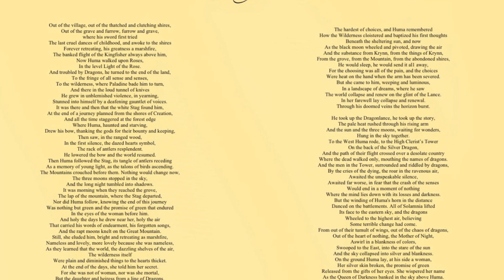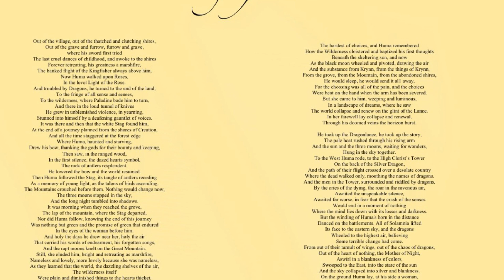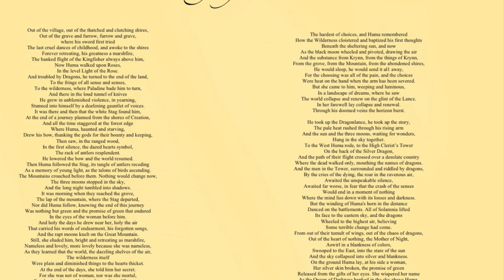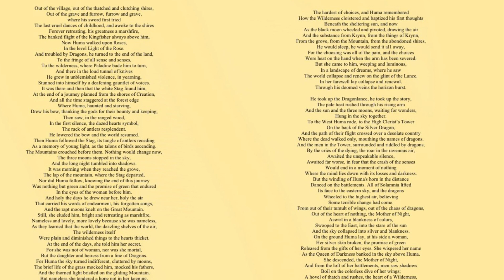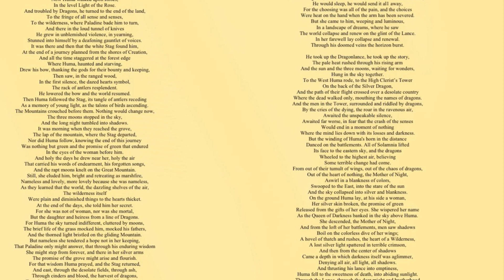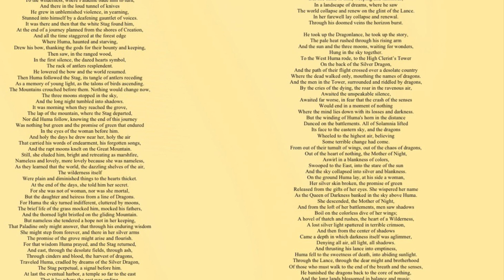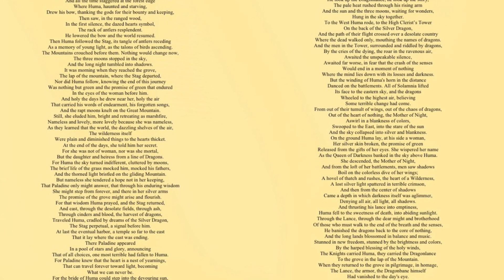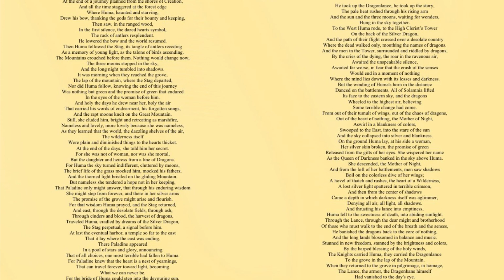The Song of Huma Song (Dragonlance)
This is from Dragonlance Dragons of Autumn Twilight by Michael Williams, but it's in a bunch of other Dragonlance books. Thank you to KrynnWoman for the lyrics. Happy 40th anniversary Dragonlance. This is a long song and it was a difficult one to sing, so I apologize if you don't like it. Thank you for listening to my song.